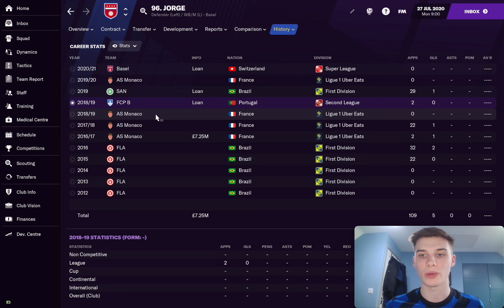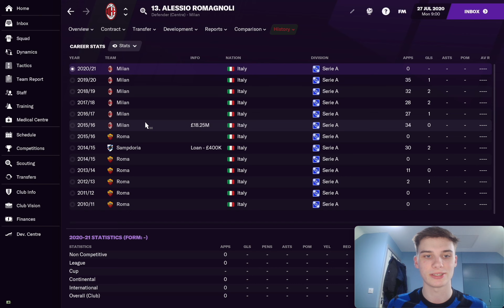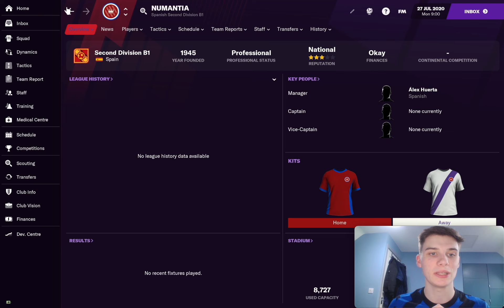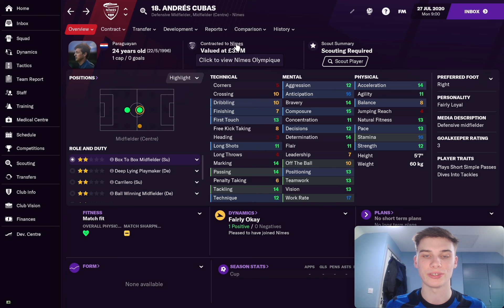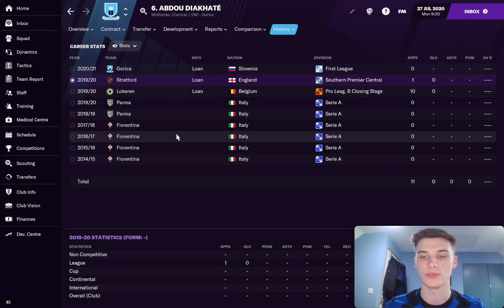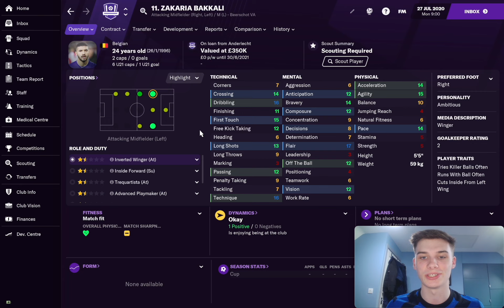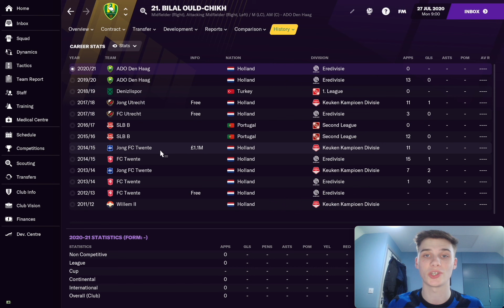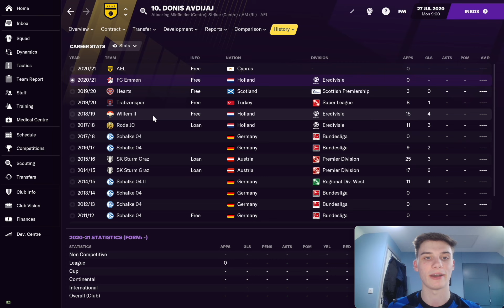The BEST Wonderkids Of Five Years Ago - Where Are They Now? | Football Manager Wonderkids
Football Manager Wonderkids are the reason many of us play the game, but they don't go on to greatness. Today, Jake looks at the best Wonderkids of Five Years Ago (FM16) to see where they are now on their careers, definitely some forgotten legends here!  Let us know down below which players you remember, and which FM21 Wonderkids you think won't make the cut in real life!

Be sure to follow Jake's own channel and Twitter.

Buy FM21 & get your Steam key instantly! Much cheaper than Steam store. Free bonuses: FM Touch (PC/Mac) & a special site badge. Support FM Scout.

Football Manager 2021 videos you can learn something from. FM21 Tips & tricks, gameplay, wonderkids, tactic replications & tests, how-to tutorials, experiments & more. The only strictly educational FM 21 channel. Daily Football Manager uploads!